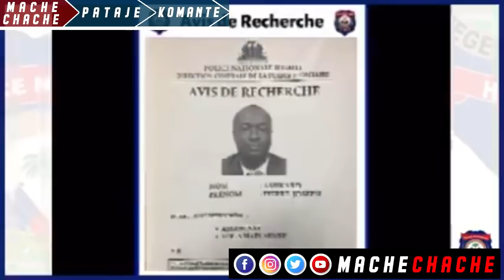Flash…Lapolis prezante tout moun yo arete nan Asasasina prezidan Jovenel Moise la